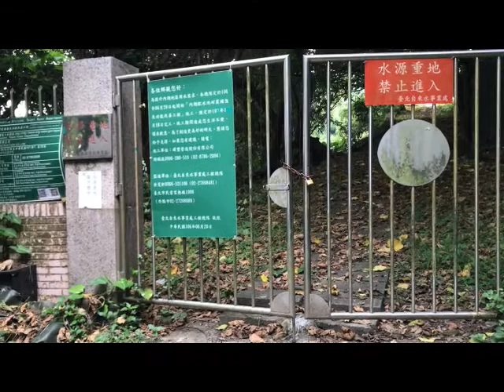雙粉紅帽 灣子山 第一次嘗試